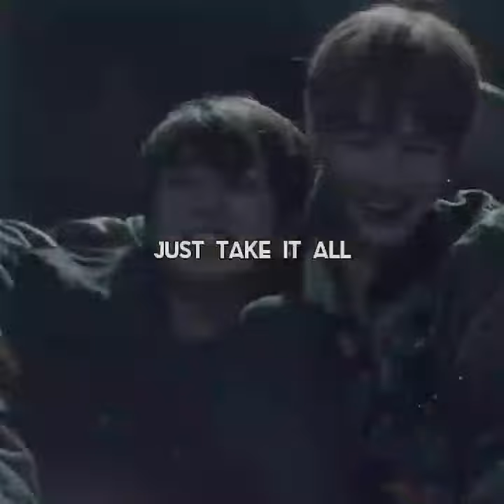hyyh yoonkook X with you (OST of our blues by JIMIN and Sungwoon)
listen to 'With You' Our Blues OST on Spotify

clips are from the HYYH (Hwa Yong Yeon Hwa) or The Most Beautiful Moment Of Life.